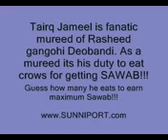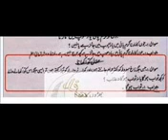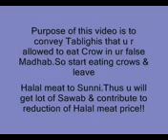Tariq Jameel Wahabi Exposed WAHABI SAY THAT SUNNI IS HALWA KHOR YOU SEE THAT DEOBANDI KAWA KHOR